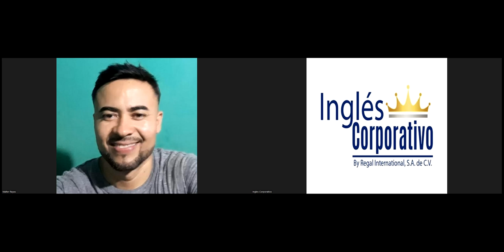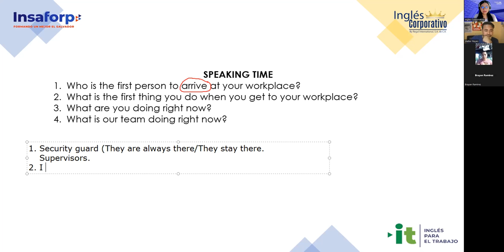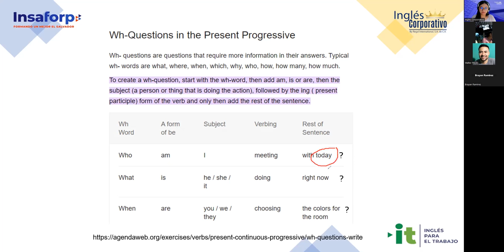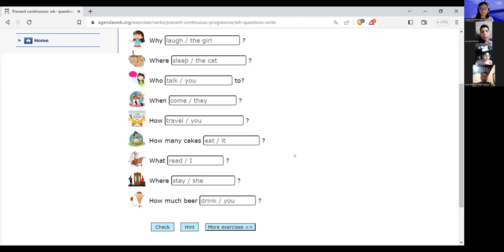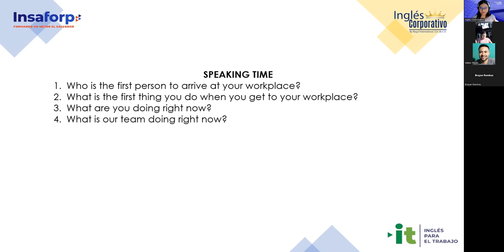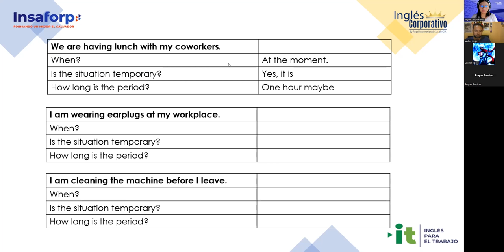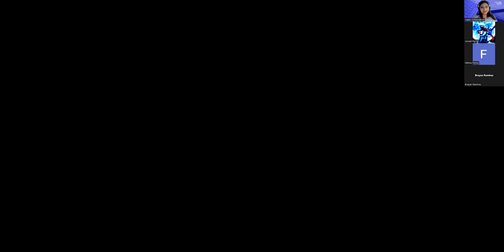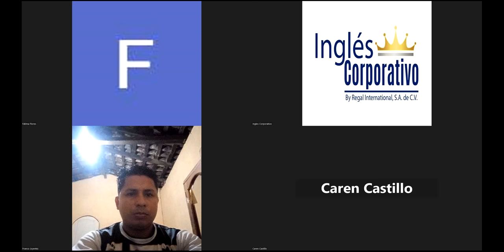Sesion 14-16/6/2023-29750-8048-0090/2023-Argueta-Simple present for temporary situations.